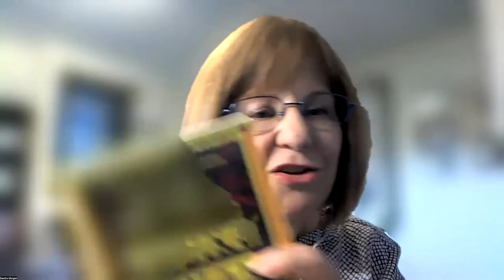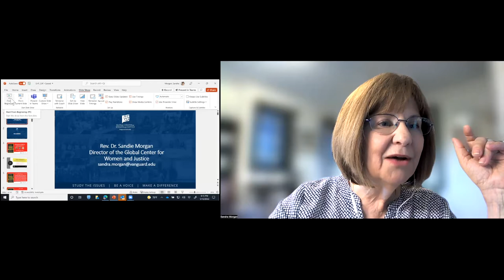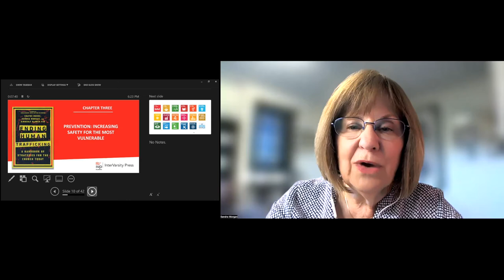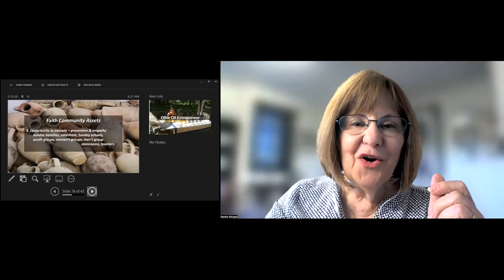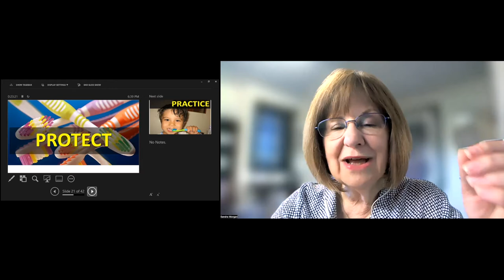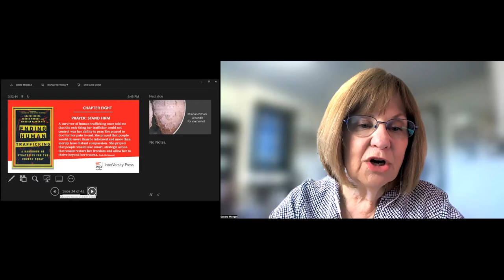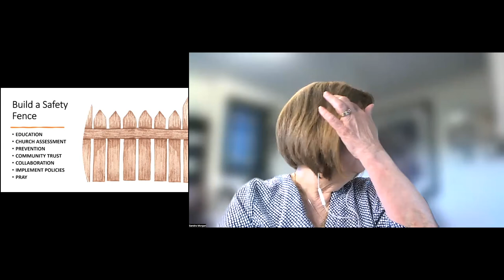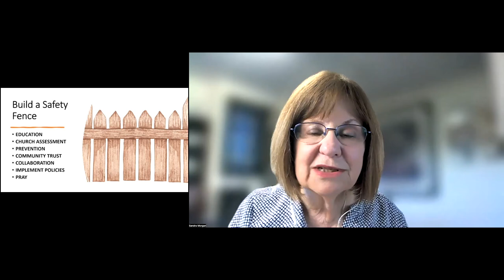Spring Churches Against Trafficking Meeting - May 12, 2022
During our May Churches Against Trafficking meeting, we heard from Dr. Sandra Morgan on her recent book: "Ending Human Trafficking: A Handbook of Strategies for the Church Today." In this conversation, Dr. Morgan walks us through the resources our churches are already equipped with to participate in the work to end human trafficking. She also empowers us to identify action steps for how to better prevent human trafficking in our local communities.